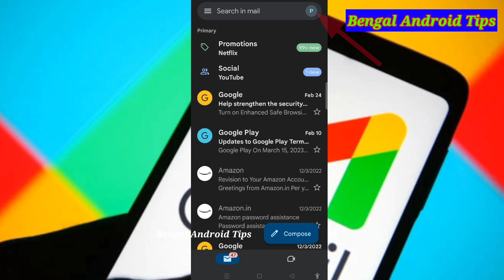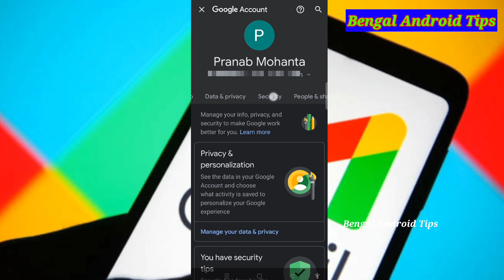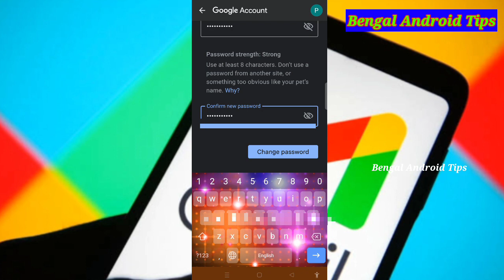Gmail এর পাসওয়ার্ড ভুলে গেলে কিভাবে বের করব । how to check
Gmail এর পাসওয়ার্ড ভুলে গেলে কিভাবে বের করব

নমস্কার বন্ধুরা আমাদের চ্যানেলে আপনাকে স্বাগত
দয়াকরে আমাদেরকে সাপোর্ট করে পাশে থাকবেন ধন্যবাদ 🙏

Gmail password Recovery
Gmail New Create
Gmail Recovery
Gmail ID Recovery
Gmail Password Change
Gmai Password Change Kivabe korbo